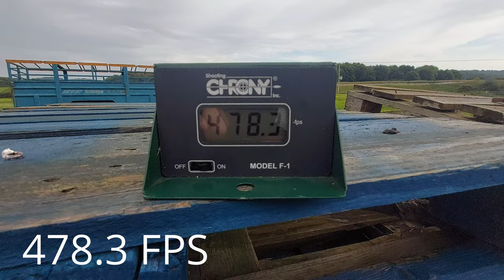Daisy 415 Power Test! Modded VS Stock internals!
Quick power test of the stock Daisy 415 pistol VS an internally polished pistol with extra pre-load!